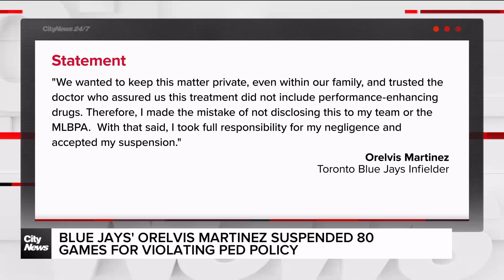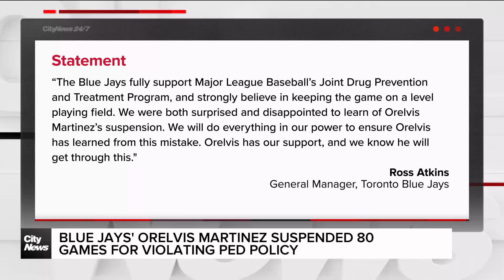Toronto Blue Jays' Orelvis Martinez suspended 80 games for violating PED policy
Toronto Blue Jays infielder Orelvis Martinez has been suspended 80 games for violating Major League Baseball's performance-enhancing drug policy. Brandon Rowe has more.